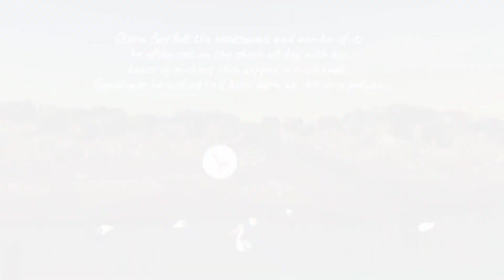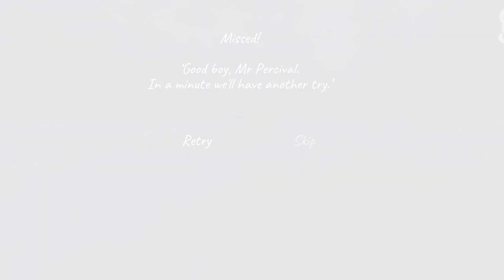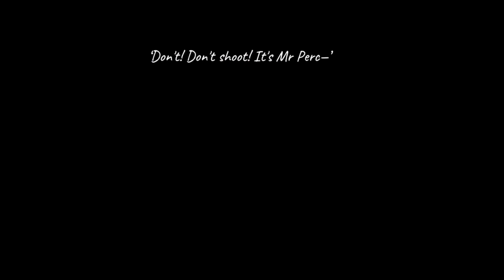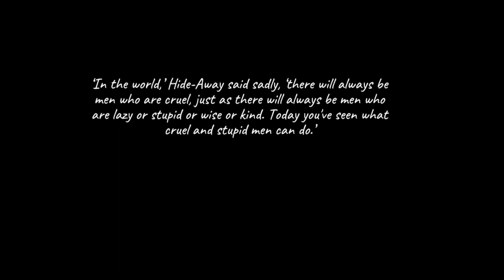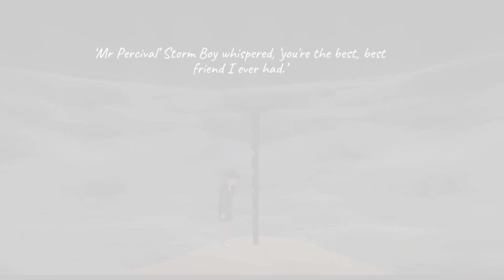storm boy 🦩🏃 story games youtube games story survival games story gaming 2023